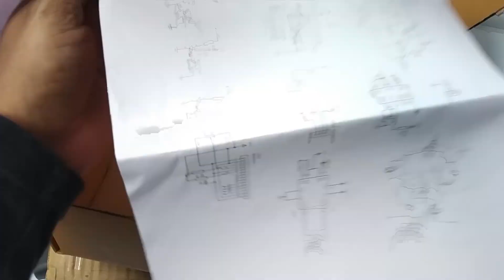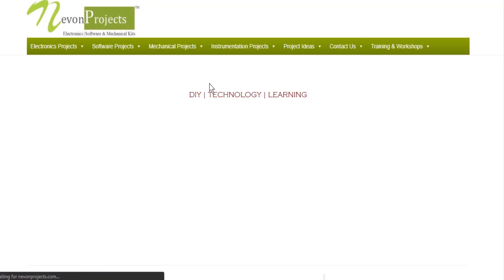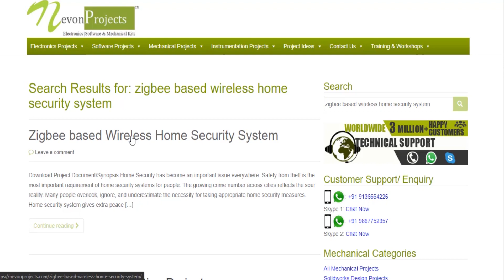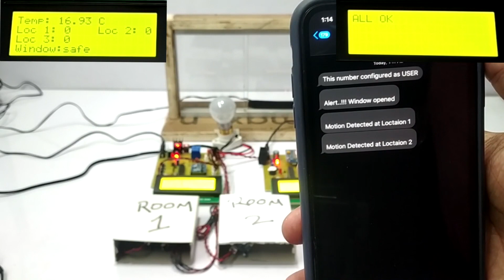How to Make Zigbee Based Wireless Home Security System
This video shows the demonstration of “Zigbee based Wireless Home Security System”. This project comprises of two circuits, a transmitter part as well as a receiver part. The transmitter consists of three PIRs to indicate motion in three locations, a proximity sensor to detect whether the window is opened or closed, a temperature sensor to get the current temperature, an LCD to display the parameters and a ZigBee module.

Home Security has become an important issue everywhere. Safety from theft is the most important requirement of home security systems for people. The growing crime number across cities reflects the sour reality. Many people overlook, ignore, and underestimate the necessity for taking appropriate home security measures. Home security system gives extra peace of mind and security in everybody’s house while they are sleeping or even away from their home. The best home security system makes life safer and more comfortable. In this system, people will get all updates in their absence. This project comprises of two circuits, a transmitter part as well as a receiver part. The transmitter consists of three PIRs to indicate motion in three locations, a proximity sensor to detect whether the window is opened or closed, a temperature sensor to get the current temperature, an LCD to display the parameters and a ZigBee module. Zigbee is a low cost, low power, wireless mesh network standard and delivers low latency communication. The receiver circuit consists of a receiving Zigbee module, an LCD, and a GSM module for notifications. The communication between the two circuits is done by ZigBee Module. Whenever there is motion in any of the locations or an alert of the window getting open then a notification is sent to the registered user. And a bulb to turn on if the temperature goes down.